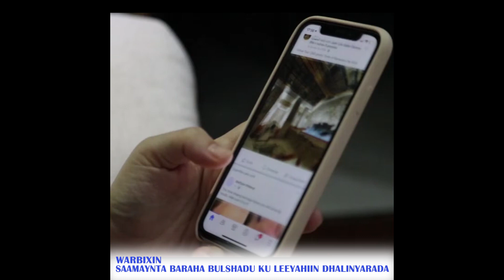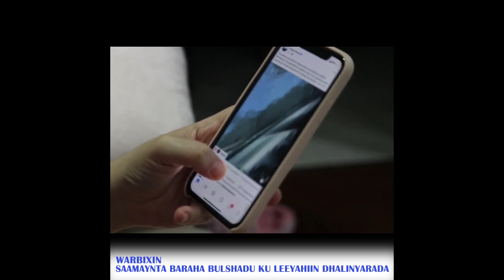Warbixin Voa :- Saamaynta Baraha Bulshadu ku leeyahiin Dhalinyarada